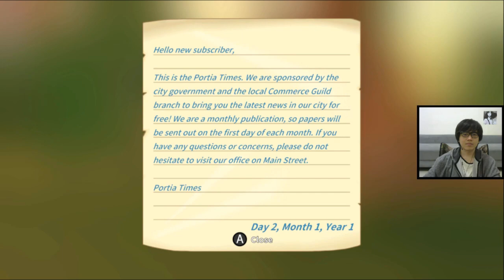Game Diskon Switch, My Time At Portia Nintendo Switch Indonesia